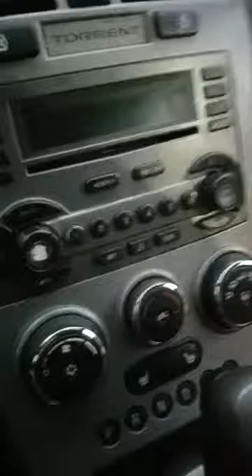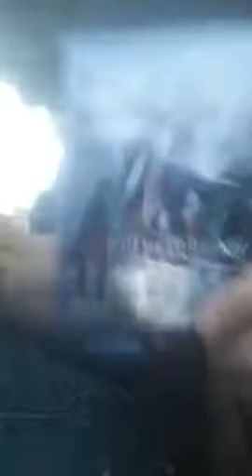Meltdown over stimulus check April 28th 2020